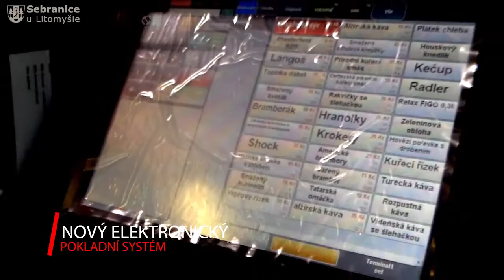Sebranice | Čištění bazénu, otevření hospody na koupališti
Dne 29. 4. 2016 bylo provedeno pravidelné každoroční čištění plaveckého bazénu po zimní pauze. Do práce se pustil Sbor dobrovolných hasičů Sebranice spolu s pracovníky veřejně prospěšných prací obce.
Ve stejný den byla také otevřena restaurace U Hastrmana na koupališti. Příchozí byli přivítáni slivovičkou. Mezi novinky restaurace patří rekonstruovaná terasa, nový elektronický platební systém a nový moderní bar.